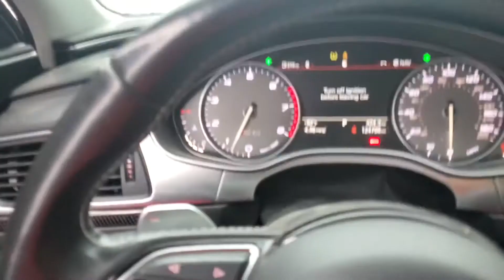March 3, 2021